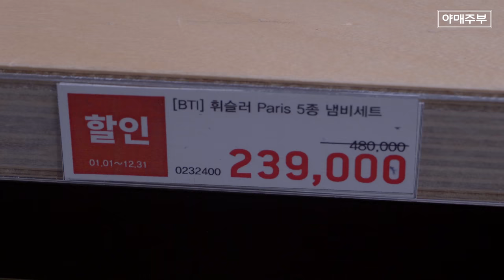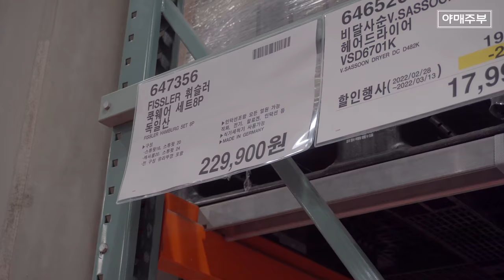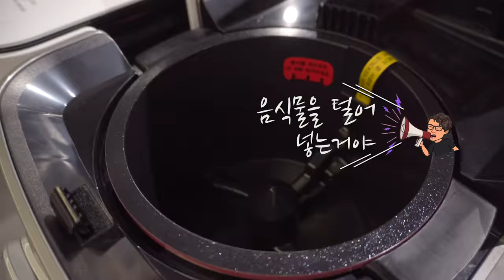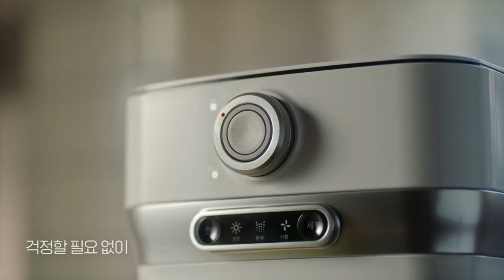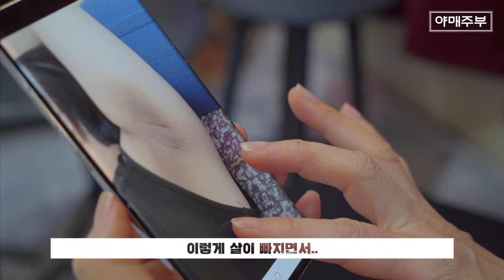스타필드에 가면 여기는 무조건 꼭 구경하세요.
우리는 고양 스타필드를 갔습니다.

OCIC FILM
비지니스 상담
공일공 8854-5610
오성민 감독